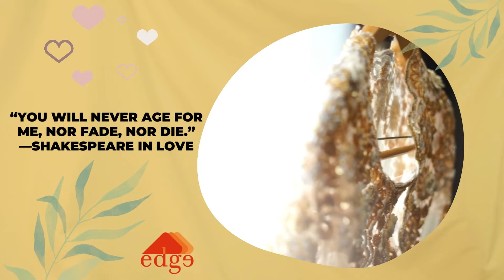Edge Offer: It's time to celebrate!!A hire a Mermaid Ball Gown at only KES 25,000 on the Edge App.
It's time to celebrate!!This wedding season instead of going over budget for your gown, Cinderella Bridal has got you. A hire a Mermaid Ball Gown at only KES 25,000. This exclusive offer is available on the Edge App.